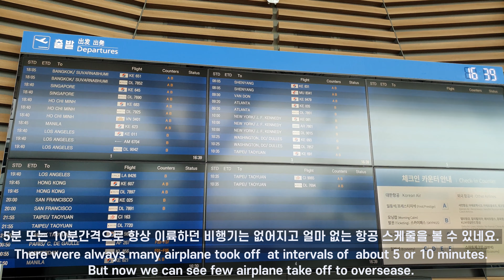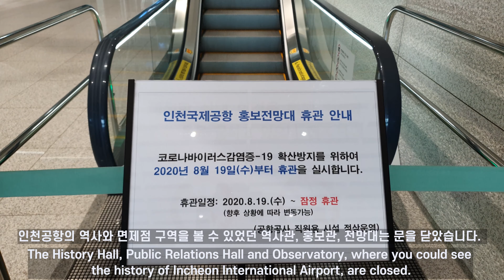[Korea travel, 국내여행] 인천공항│Incheon Airport │코로나 19 이후 8개월이 지난 지금 인천공항은 처참하네요.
코로나19로 인해 인천공항은 너무 심각하게 사람이 없네요. 정말 인천공항이 세계최고라고 자부하던 공항의 모습은 없네요.

Track : Scandinavianz - Journey